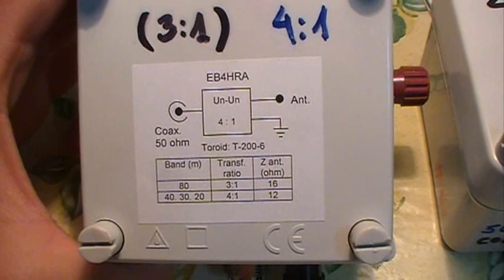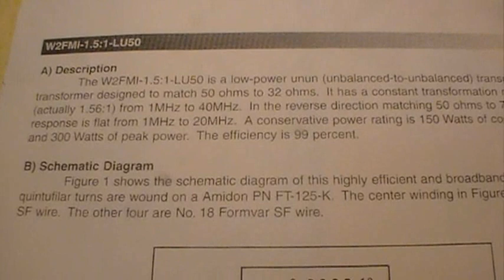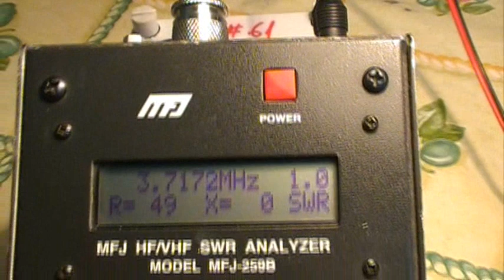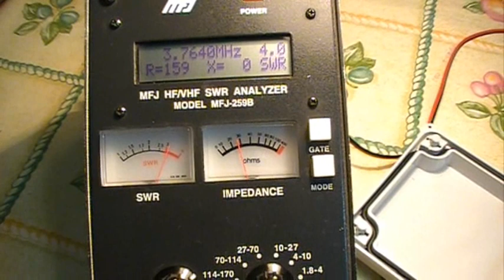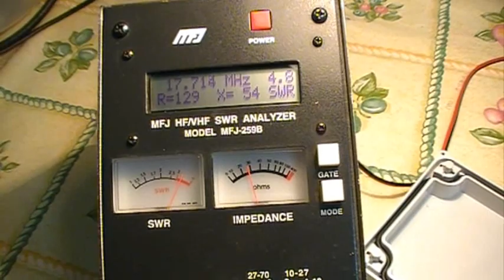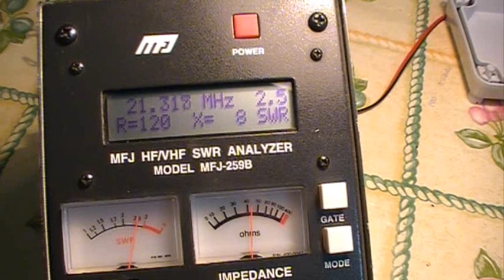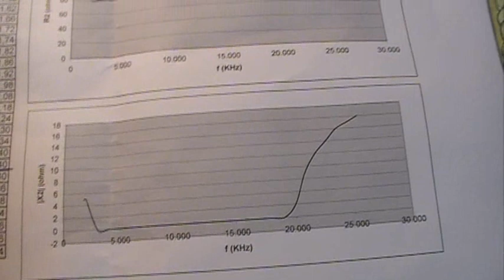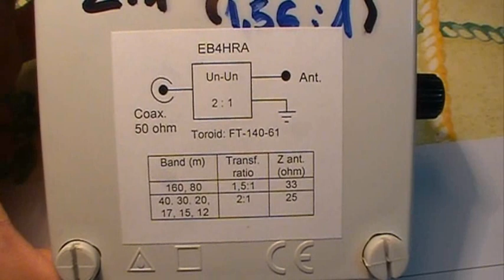TRANSFORMADORES DE IMPEDANCIA UN-UN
CARACTERIZACIÓN DE DOS ADAPTADORES DE IMPEDANCIA TIPO UN-UN. MEDICIÓN DE RELACIONES DE TRANSFORMACIÓN Y MARGEN DE FRECUENCIAS DE FUNCIONAMIENTO.